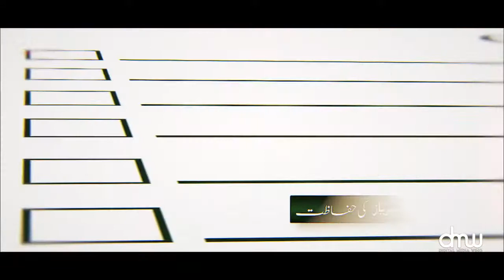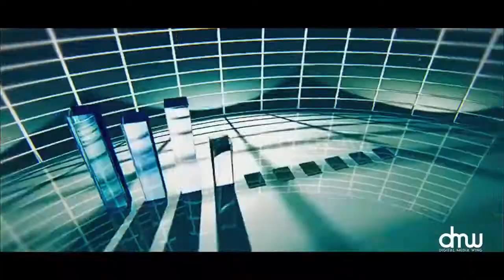Protected Area Initiative By Ministry of Climate Change | PTI Official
“Protected Areas Initiative” by Ministry of Climate Change will not only protect 15 National nationwide Parks but will also preserve the wildlife.